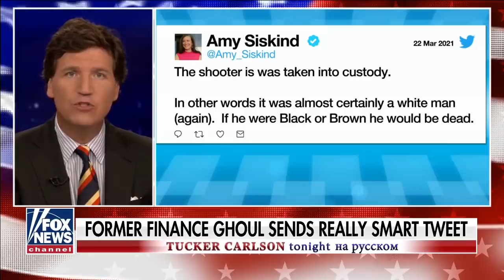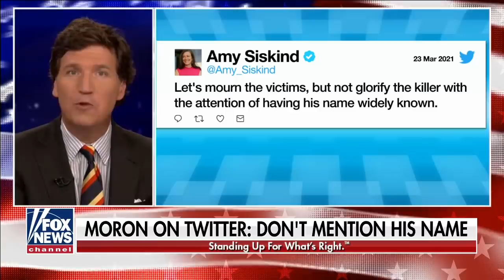Важнее всего раса [Такер Карлсон на русском]